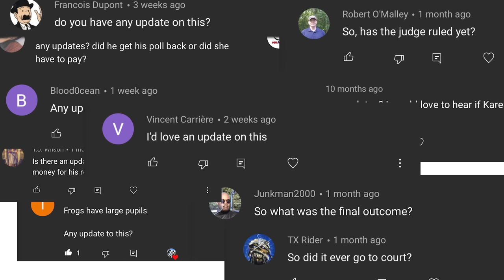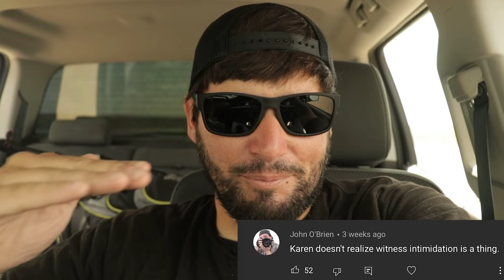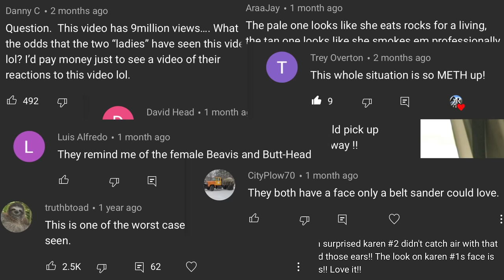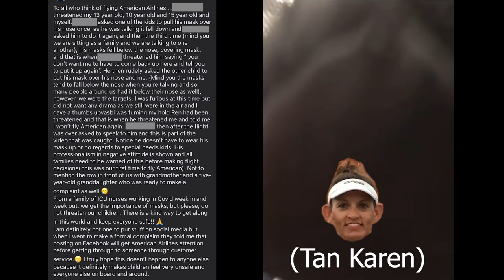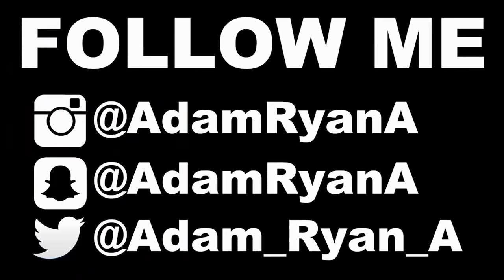UPDATE TO KAREN THROWING 400 DOLLAR FISHING POLE IN WATER (FREAKOUT)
Be a Channel Supporter, have your name at the end of my videos for a month with each donation!

So this video is the long awaited update to one of the biggest karen videos on youtube, i posted a video of a karen freaking out and throwing a 400 dollar fishing pole into the water, this video blew up and went super viral and is about to hit 10 million views which is insane, thank you to everybody who watched the video and scubscribed!!

Guys if yall need anything for your jon boat to bass boat conversions, or any type of boat you got, use my discount code "ADAM RYAN" when checking out and get 5% off your order, when you do so it will be helping out my channel and my boat build so go check out the link!!

if you need any parts to turn a jon baot into a bass boat check out tiny boat nation